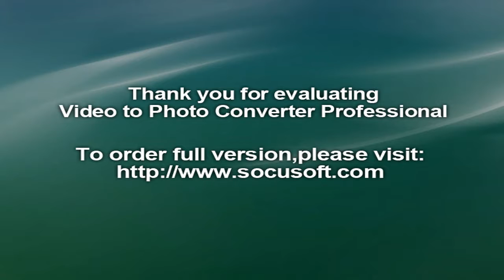Our Art and Craft designs...... Little Millennium Adambakkam